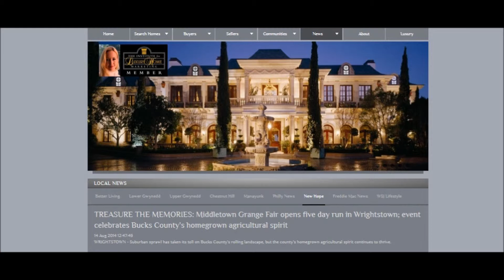New Home - New Hope, PA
The Upscale Neighborhoods  of New Hope, PA